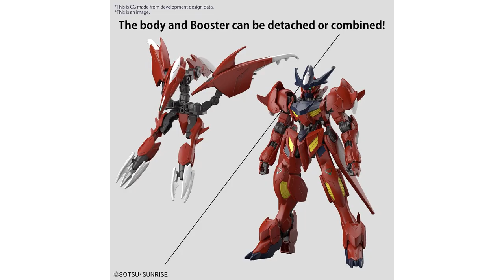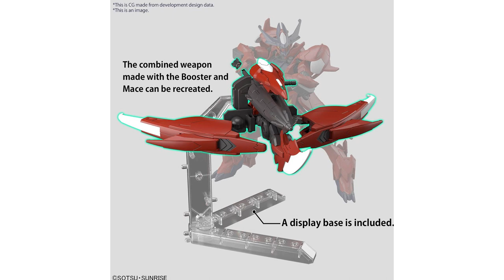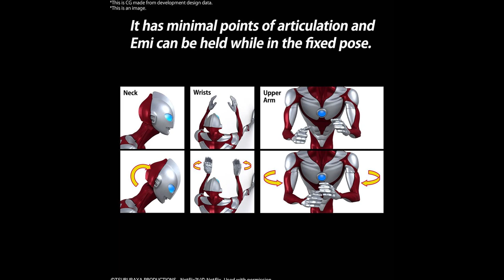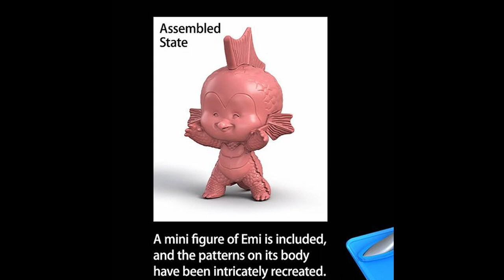[WHAT'S NEWS] BANDAI HOBBY NEW ITEM | HIGH GRADE GUNPLA, FIGURE-RISE STANDARD AMPLIFIED AND MORE!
All images below to Bandai Hobby Official on Instagram

What new item do you like? mine HG Amazing Barbatos Lupus..